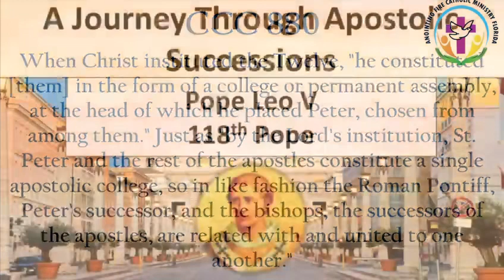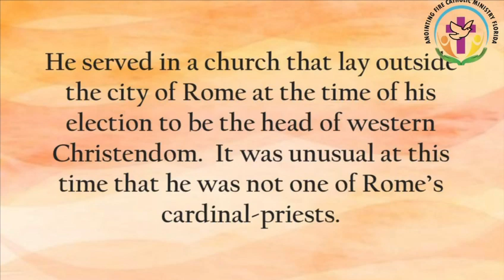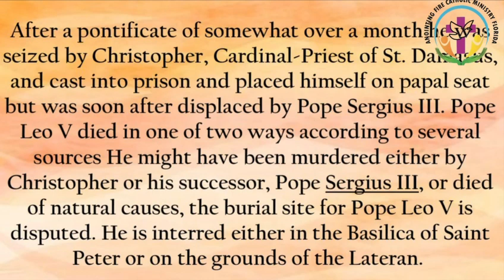Pope Leo V (118th Pope)|| A Journey Through Apostolic Succession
CCC 880 When Christ instituted the Twelve, "he constituted [them] in the form of a college or permanent assembly, at the head of which he placed Peter, chosen from among them."398 Just as "by the Lord's institution, St. Peter and the rest of the apostles constitute a single apostolic college, so in like fashion the Roman Pontiff, Peter's successor, and the bishops, the successors of the apostles, are related with and united to one another."

This explains why we should come closer to Holy Catholic Church. Today we hear about our 118th pope that is Pope Leo V

He served in a church that lay outside the city of Rome at the time of his election to be the head of western Christendom.  It was unusual at this time that he was not one of Rome’s cardinal-priests.

Let’s look into some information about pope Leo V.

Little to anything is known about this Pope was or what he did in his short time in office as Leo was among the shortest of serving popes in history at less than two months in the office.

Auxilius, a writer of the time, says that he held "the rudder of the Holy Roman Church " for thirty days, and that "he was a man of God and of praiseworthy life and holiness."

The only act of his brief two month long papacy that survives to today’s time is that Pope Leo V issued a special Papal Bull and declared that the Bologna canons were exempted from their required taxes. Unfortunately nothing more is known of his time in the papacy.

DEATH

After a pontificate of somewhat over a month he was seized by Christopher, Cardinal-Priest of St. Damasus, and cast into prison and placed himself on papal seat but was soon after displaced by Sergius III.

Pope Leo V died in one of two ways according to several sources He might have been murdered either by Christopher or his successor, Pope Sergius III. or died of natural causes,

The burial site for Pope Leo V is disputed. He is interred either in the Basilica of Saint Peter or on the grounds of the Lateran.

That’s all for today…Thank you all for listening and as always please stay tuned for our next episode, please like,share and spread the word to everyone around you.. For Christ and For the Church.. God bless you all.